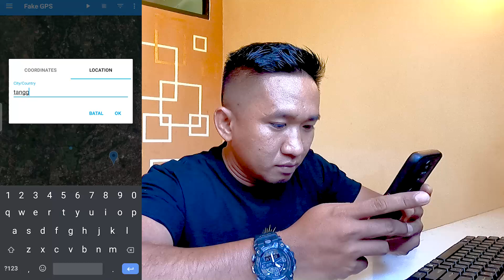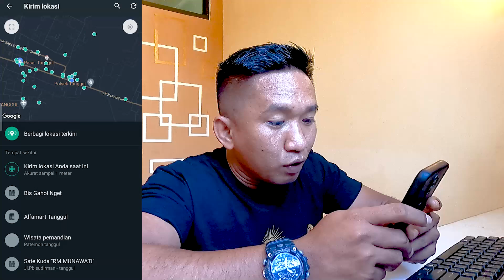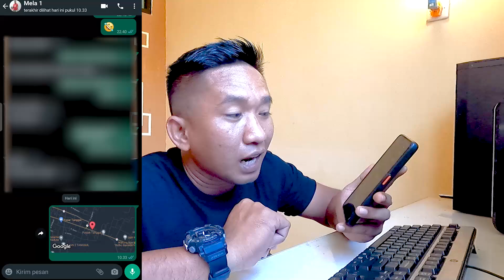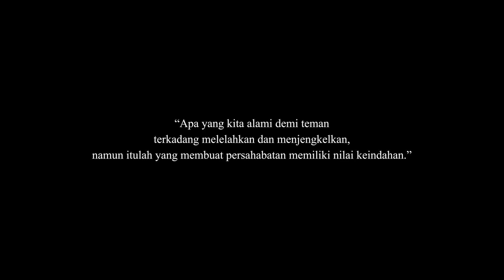OM MELA KENA PRANK TERUS - TAPI MALAH KASIHAN LIHATNYA | SAHABAT SEJATI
Channel Lainnya👇
 @JAMBUL IJO Vlog
 @IJO LUMUT